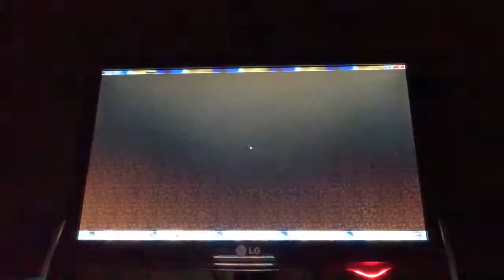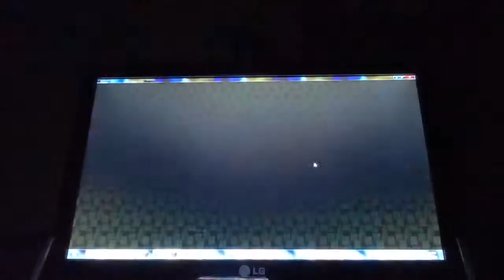Super Craft Brothers episode 5 Hacker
Mat hacks.